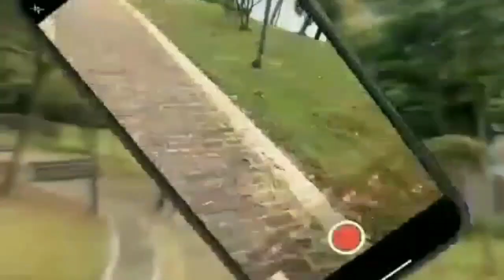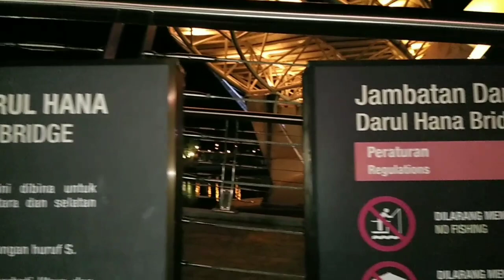Waterfront Kuching Sarawak Night View || Darul Hanna Bridge Waterfront Sarawak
Assalamualaikum Wr Wb Gaiis...
Ini adalah video Lanjutan dari Waterfront Kota Kuching Sarawak East Malaysia di waktu Menjelang malam hari...Semoga Berkenan yah Sobat.
Terimakasih Sekali yah yg selalu Mendukung juga kasih Suport pada Kami PlatR Community yang selalu Berbagi Keindahan walau masih Banyak Kekurangan dan Apa adanya ..Semoga Berkenan ...🙏

                                      PlatR76 Channel

  Darul Hana Bridge
Ikon utama yang wajib dikunjungi saat ke Kuching, Malaysia adalah The Kuching Waterfront. Perlu diketahui, nama Kuching terlahir karena adanya salah paham atas penangkapan informasi antar masyarakat setempat dengan Raja Inggris pertama Sarawak, James Brooke.

Saat itu James Brooke yang sedang menunjuk seekor kucing, tepat juga saat penduduk ditanyai nama kota tersebut. Sehingga menganggap bahwa “Kucing” adalah nama dari kotanya. Nah, The Kuching Waterfront menjadi tempat paling populer yang letaknya di tengah ibu kota ini.

Sepanjang ruas kawasan yang membentang 900 meter di tepi selatan sungai Sarawak itu, dihiasi dengan pemandangan gedung dan para pedagang di sekelilingnya. Air mancur yang berada di sana akan menampilkan keindahannya yang seirama dengan alunan musik serta kerlip lampu warna-warni menambah suasana lebih terasa hidup.

Terdapat pula jembatan yang meliuk dengan Huruf S,
Dihubungkan oleh Dek pemerhati Utara dan Selatan yang Melambangkan Penyatuan Kuching Utara dan Selatan
Dua buah Menara Burung Kenyalang
Jambatan ini di Inspirasi kan Jambatan Buluh oleh Masyarakat Bidayuh dan Sarawak
Dek Jambatan berukuran 335 Meter
Panjang dan luas 3.25 Meter.
Dek Pemerhati berukuran 30 Meter dan Lebar 11 Meter.
untuk memberikan jalan yang membelah sungai tersebut, atau dikenal dengan Darul Hana Bridge. Kalau ingin lebih menikmati suasananya, bisa memilih taksi air atau biasa dikenal dengan “Penambang” oleh penduduk setempat untuk berkeliling di sekitar kawasan The Kuching Waterfront.